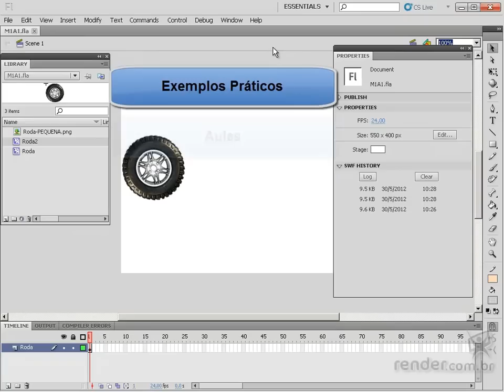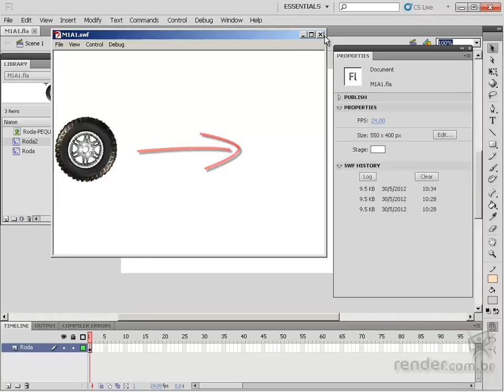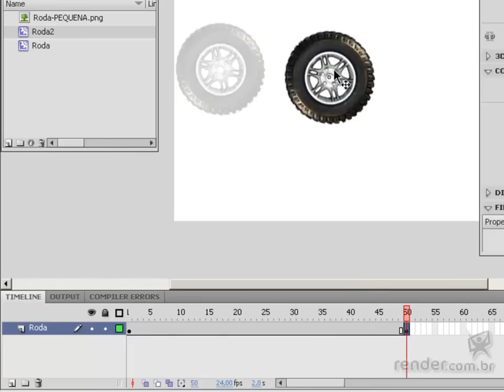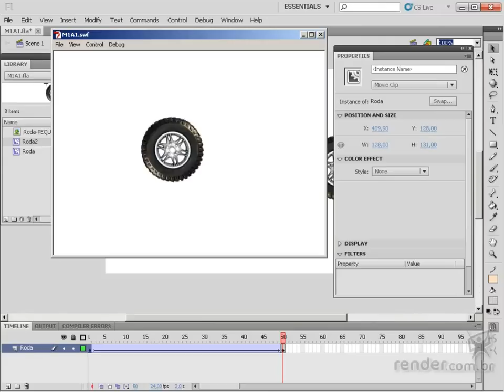Aula 1 - Flash CS5 Animação de Personagens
Nesta aula falaremos sobre a estrutura do curso, e conheceremos a definição e funcionamento de Interpolação de Movimento. Veremos que a interpolação de movimento é a forma mais fácil e rápida de animar no Flash!